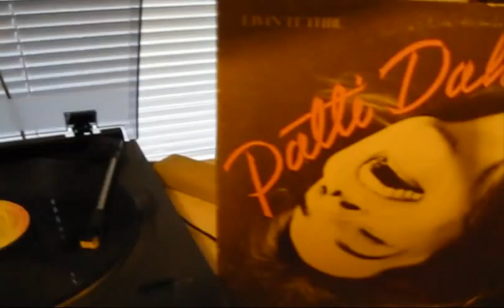Patti Dahlstrom - Lullaby (1976 - Larry Knechtel prod.)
Song written by Steve Eaton - this is a stereo vinyl version track from her OOP 1976 20th Century Fox LP "Livin' It Thru", produced by Larry Knechtel.